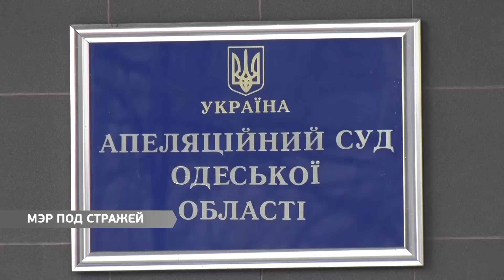Мэр под стражей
В Апелляционном суде Одесской области рассмотрели жалобу об изменении меры пресечения мэру Затоки Василию Звягинцеву. Руководитель поселкового совета и его соратники подозреваются в злоупотреблении служебным положением и незаконной продаже земли в прибрежной зоне. Суд первой инстанции постановил взять Звягинцева под стражу с возможностью внесения залога